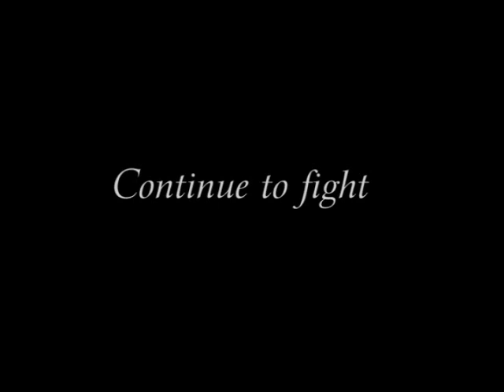Stefanie Spielman - Continue to Fight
A tribute to Stefanie Spielman, highlighting her message to those diagnosed with cancer: Continue to Fight.